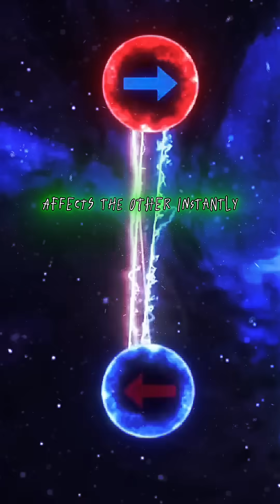ENTANGLEMENT: The Greatest Mystery in QUANTUM Physics 🧠✨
Two particles can be so deeply connected that whatever happens to one instantly affects the other… even if they’re separated by millions of light-years. Einstein called it “spooky action at a distance” and believed it was impossible.

In 1935, Einstein, along with Podolsky and Rosen, proposed a paradox to show that quantum mechanics was incomplete. They believed there had to be a deeper theory with “hidden variables” to explain the seemingly random behavior of particles.

Entanglement seemed absurd to them: if two particles could instantly affect each other while separated, didn’t that violate relativity?

Nearly 30 years later, John Bell developed a theoretical test to determine whether those hidden variables actually existed. Modern experiments confirmed they don’t: quantum physics is stranger than Einstein imagined.

Today, we know it’s real. Quantum entanglement shows that two particles can share a fate—beyond all classical logic.